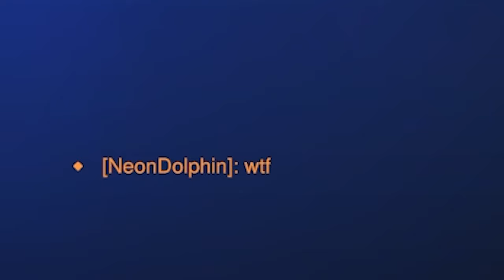I Always Get Play Of The Game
Why did the banana go to the doctor?

Because it wasn't peeling well.